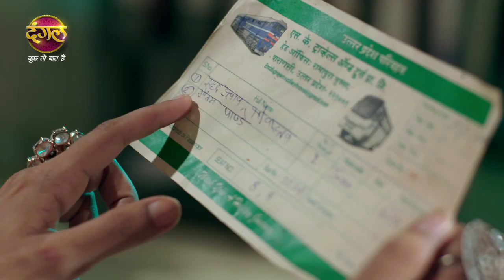Rang Jaun Tere Rang Mein | Gautam तक पहुँच पाएगी Devyani? | Sneak Peek | Dangal TV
रंग जाऊं तेरे रंग में सोमवार से शनिवार रात 10:30 pm  सिर्फ दंगल टीवी पर।

You can watch the Dangal TV channel :
Fastway Channel No: 15
Digena Channel No: 117
Zing Channel No: 119
Tata Play: 177
Sun Channel No : 328